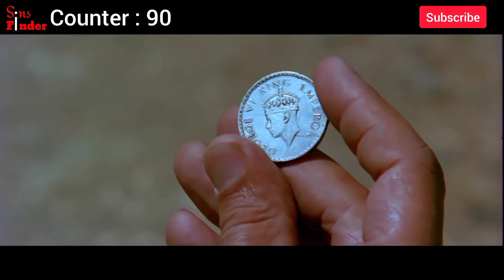Plenty Mistakes In Sholay😂 Full Hindi Movie | (123 Mistakes) in 𝗦𝗵𝗼𝗹𝗮𝘆 - Amitabh Bachan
Sholay is a 1975 Indian Hindi-language action-adventure film written by Salim–Javed, directed by Ramesh Sippy, and produced by his father G. P. Sippy. The film is about two criminals, Veeru (Dharmendra) and Jai (Amitabh Bachchan), hired by a retired police officer (Sanjeev Kumar) to capture the ruthless dacoit Gabbar Singh (Amjad Khan). Hema Malini and Jaya Bhaduri also star, as Veeru and Jai's love interests, Basanti and Radha, respectively. Sholay is considered a classic and one of the best Indian films. It was ranked first in the British Film Institute's 2002 poll of "Top 10 Indian Films" of all time. In 2005, the judges of the 50th Filmfare Awards named it the Best Film of 50 Years.

(123 Mistakes) in Sholay - Plenty Mistakes In Sholay Full Hindi Movie - Amitabh Bachchan & Dharmendr